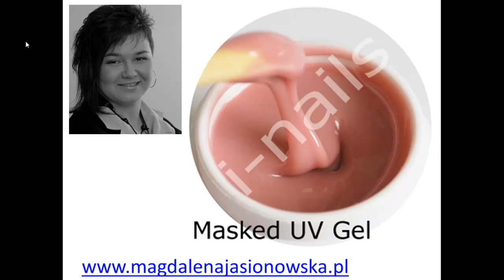I-nails Masked zel kamuflujacy cover Magdalena Jasionowska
Darmowa Grupa Wspacia na FB
,,PAZNOKCIE CZAT,,

używam od trzech lat, zobacz jak wyglądają paznokcie nim wykonane na moim blogu